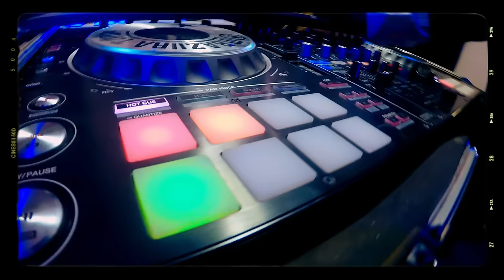Tekawo Line - Ziza Bafana FT Mbaziira Tonny & Ssuna Ben(Official HD VIDEO)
☆Follow Ziza Bafana;